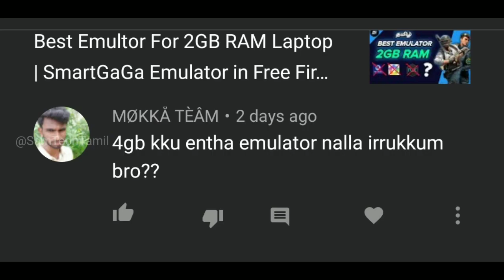My Dear Commenters | Comments Reply Fun | Episode 1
hi guys in this video for comment reply on fun. this video only for fun not serious.

இது போன்ற ஒரு வீடியோ வாரத்துக்கு 1 upload செய்யலாமா ?